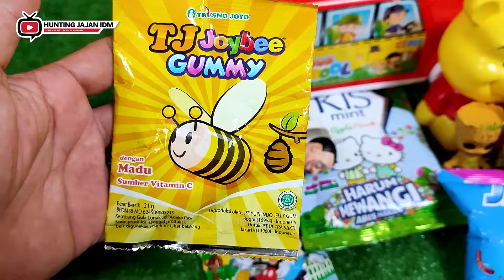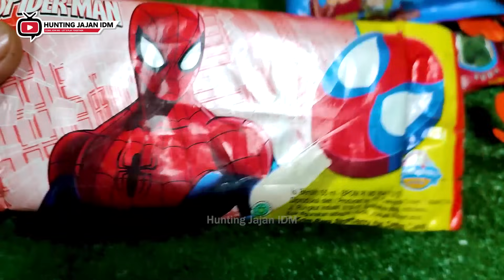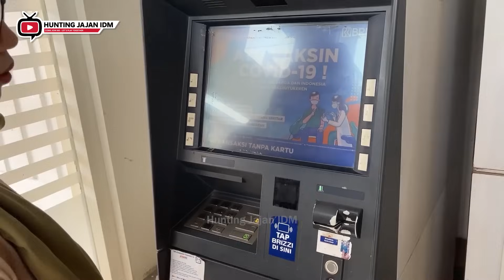Hunting Es Krim Masak Masakan Dokteran Permen Yupi Baby Shark Marsha and The Bear Bebek Ikan Koi 153